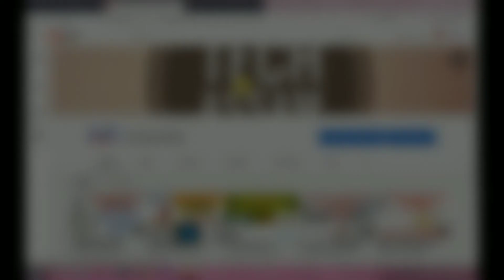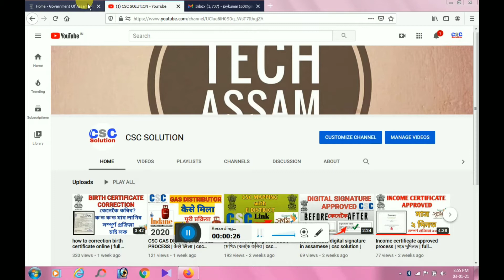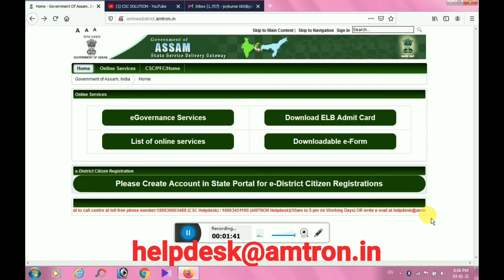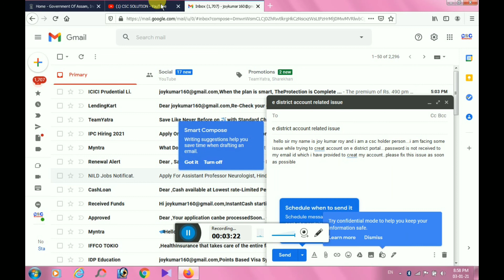E district OTP নাহে | e district password not received full solution csc solution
hello guys in this video i am gonna show you how to fix the issue while trying to creat e district account password is not receive to our email